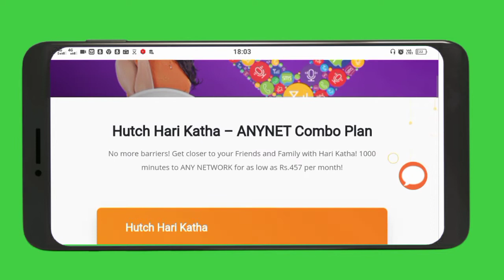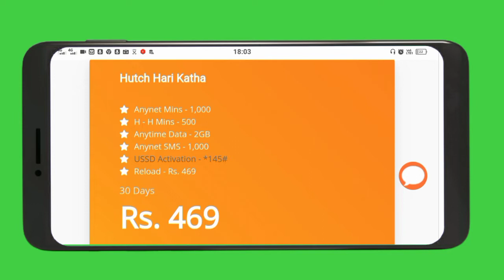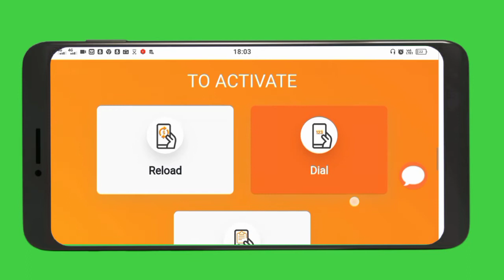Hutch Rs:469 Call packages sinhala | Hutch Hari Katha – ANYNET Combo Plan